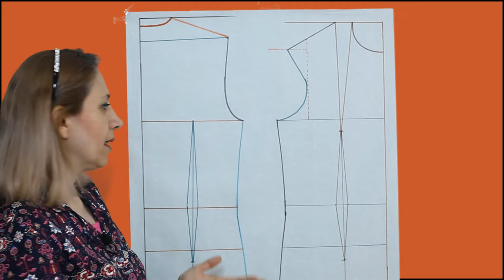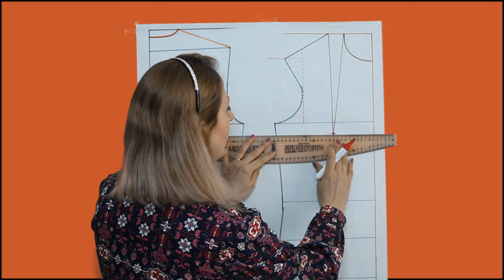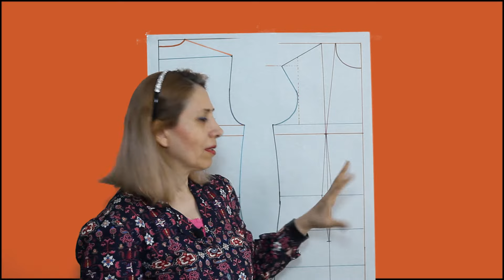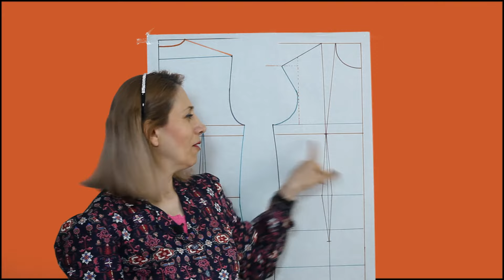بهترین الگوی دنیا | بهترین متد دنیا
سلام
امروز میخوام در مورد بهترین متد و روش در خیاطی باهاتون صحبت کنم.
اگر دوست دارید بهترین الگوی دنیا را داشته باشید این ویدیو
را تا انتها تماشا کنید.

Chriszabriskie
The Dark Glow of the Mountains | Chris Zabriskie
The Dark Glow of the Mountains. An album by Chris Zabriskie.